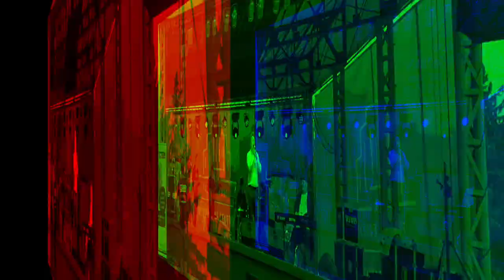KONCERT HITY PRL-u, piosenki PRL-u,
Ciekawe czasy, piękne piosenki, taki powrót do przeszłości.
Wykonaliśmy te utwory w „żywym” składzie.
Znakomici muzycy, (od lewej):
Bartek Barański,  gitara solowa
Zenon Kończewski,  gitara basowa
Stanisław Kończewski, perkusja
Czarek Górski, piano
Panowie, dzięki za dźwięki!